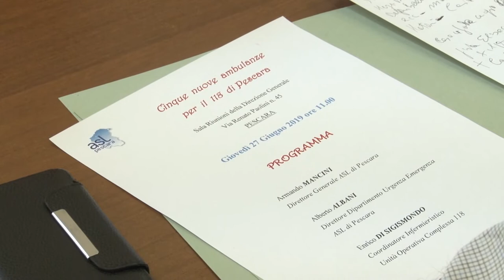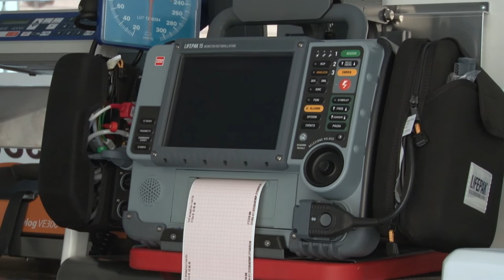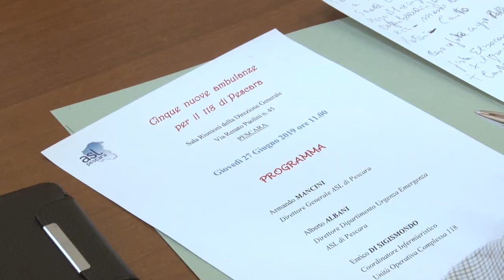Pescara. La ASL consegna 5 nuove ambulanze al 118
La ASL di PESCARA ha consegnato questa mattina 5 nuove ambulanze che serviranno per migliorare il servizio di emergenza-urgenza. Dovrebbe tornare in funzione a breve anche l'eli superficie dell'ospedale.